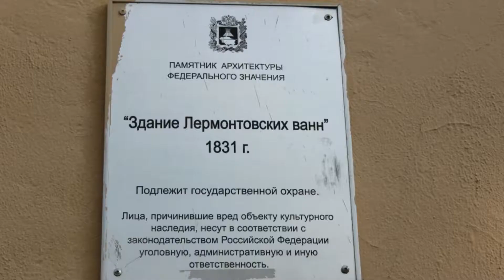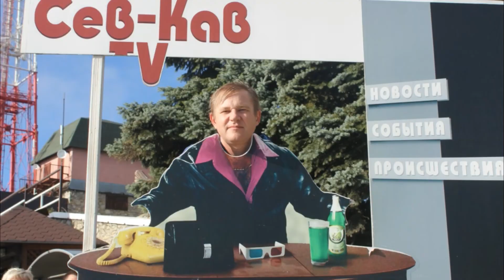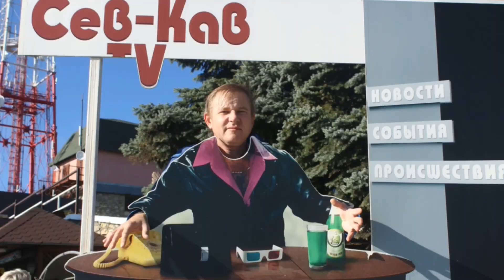Наше автопутешествие. Пятигорск. Места, связанные с Лермонтовым. Машук.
Пятигорск. Места, связанные с Лермонтовым. "Провал", "Цветник"и "народные ванны" Полностью о путешествии можно прочитать на нашем сайте